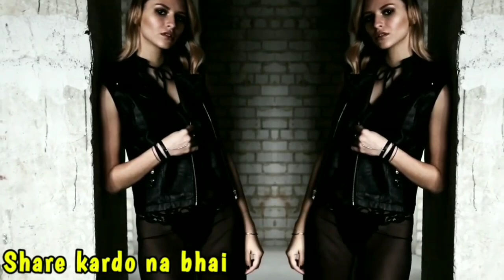Shadishuda Aurat aapko khud propose karegi || Aunty khud propose karegi || Love Advice in Hindi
𝗛𝗲𝗹𝗹𝗼 𝗱𝗼𝘀𝘁𝗼 𝗮𝗮𝗷 𝗸𝗲 𝗶𝘀 𝘃𝗶𝗱𝗲𝗼 𝗸𝗲 𝗮𝗻𝗱𝗮𝗿 𝗵𝘂𝗺 𝗯𝗮𝗮𝘁 𝗸𝗿𝗲𝗴𝗶 𝗸𝗶 𝘀𝗵𝗮𝗱𝗶𝘀𝗵𝘂𝗱𝗮 𝗮𝘂𝗿𝗮𝘁 𝗮𝗮𝗽𝗸𝗼 𝗸𝗵𝘂𝗱 𝗽𝗿𝗼𝗽𝗼𝘀𝗲 𝗸𝗮𝗿𝗲𝗴𝗶 𝗮𝘂𝗻𝘁𝘆 𝗮𝗮𝗽𝗸𝗼 𝘀𝗮𝗺𝗻𝗲 𝘀𝗲 𝗸𝗵𝘂𝗱 𝗽𝗿𝗼𝗽𝗼𝘀𝗲 𝗸𝗮𝗿𝗲𝗴𝗶 𝘁𝗼𝗵 𝘃𝗶𝗱𝗲𝗼 𝗸𝗼 𝗽𝘂𝗿𝗮 𝘀𝗺𝗷𝗵𝗮𝗻𝗲 𝗸𝗲 𝗹𝗶𝘆𝗲 𝗯𝗶𝗻𝗮 𝘀𝗸𝗶𝗽 𝗸𝗮𝗿𝗲 𝗽𝘂𝗿𝗮 𝗱𝗲𝗸𝗵𝗶𝘆𝗲

𝟯 𝗦𝗶𝗴𝗻 𝗙𝗮𝗸𝗲 𝗟𝗼𝘃𝗲 | 𝗜 𝗪𝗶𝗹𝗹 𝗦𝗵𝗼𝘄 𝗙𝗮𝗸𝗲 𝗟𝗼𝘃𝗲 𝗣𝗮𝗿𝘁𝗻𝗲𝗿 𝗔𝗰𝘁𝗶𝘃𝗶𝘁𝘆 | 𝗕𝗲𝘀𝘁 𝗠𝗼𝘁𝗶𝘃𝗮𝘁𝗶𝗼𝗻𝗮𝗹 𝗶𝗻𝘀𝗽𝗶𝗿𝗮𝘁𝗶𝗼𝗻𝗮𝗹 𝗦𝗽𝗲𝗲𝗰𝗵

𝗕𝗲𝘀𝘁 𝗠𝗼𝘁𝗶𝘃𝗮𝘁𝗶𝗼𝗻𝗮𝗹 𝗶𝗻𝘀𝗽𝗶𝗿𝗮𝘁𝗶𝗼𝗻𝗮𝗹 𝗦𝗽𝗲𝗲𝗰𝗵

𝟖 𝐒𝐢𝐠𝐧𝐬 𝐒𝐡𝐨𝐰 𝐓𝐡𝐚𝐭 𝐚 𝐆𝐢𝐫𝐥 𝐇𝐚𝐬 𝐎𝐧𝐥𝐲 𝐋𝐮𝐬𝐭 | 𝐋𝐨𝐯𝐞 𝐯𝐬 𝐋𝐮𝐬𝐭 𝐃𝐢𝐟𝐟𝐞𝐫𝐞𝐧𝐜𝐞 | 𝐏𝐬𝐲𝐜𝐡𝐨𝐥𝐨𝐠𝐢𝐜𝐚𝐥𝐥𝐲 𝐋𝐨𝐯𝐞 𝐓𝐢𝐩 𝐈𝐧 𝐇𝐢𝐧𝐝𝐢

1. guy's इस वीडियो को देखिए इस वीडियो से kosis bhi लड़की से बात कर सकते हो लड़कियों पटा सकते हो और साथ ही kuch कुछ भी कर सकते हो इस वीडियो को जरूर Dekh

𝙬𝙝𝙚𝙣 𝙩𝙤 𝙨𝙖𝙮 𝙄 𝙇𝙤𝙫𝙚 𝙔𝙤𝙪 𝙩𝙤 𝙖 𝙜𝙞𝙧𝙡 𝙬𝙞𝙩𝙝 100% 𝙧𝙚𝙨𝙪𝙡𝙩 |𝙆𝙖𝙞𝙨𝙚 𝙟𝙖𝙣𝙚 𝙠𝙞 𝙡𝙖𝙙𝙠𝙞 𝙡𝙞𝙠𝙚 𝙠𝙖𝙧𝙩𝙞 𝙝𝙖𝙞 | 𝙇𝙤𝙫𝙚 𝘼𝙙𝙫𝙞𝙘𝙚

𝐦𝐨𝐭𝐢𝐯𝐚𝐭𝐢𝐨𝐧𝐚𝐥 𝐯𝐢𝐝𝐞𝐨 𝐢𝐧 𝐡𝐢𝐧𝐝𝐢 𝐝𝐨𝐰𝐧𝐥𝐨𝐚𝐝 𝐦𝐨𝐭𝐢𝐯𝐚𝐭𝐢𝐨𝐧𝐚𝐥 𝐯𝐢𝐝𝐞𝐨 𝐢𝐧 𝐡𝐢𝐧𝐝𝐢 𝐟𝐨𝐫 𝐬𝐭𝐮𝐝𝐞𝐧𝐭𝐬 𝐦𝐨𝐭𝐢𝐯𝐚𝐭𝐢𝐨𝐧𝐚𝐥 𝐯𝐢𝐝𝐞𝐨 𝐬𝐭𝐚𝐭𝐮𝐬
𝐦𝐨𝐭𝐢𝐯𝐚𝐭𝐢𝐨𝐧𝐚𝐥 𝐯𝐢𝐝𝐞𝐨 𝐚𝐥𝐛𝐮𝐦 𝐚
𝐦𝐨𝐭𝐢𝐯𝐚𝐭𝐢𝐨𝐧𝐚𝐥 𝐯𝐢𝐝𝐞𝐨 𝐟𝐨𝐫 𝐬𝐭𝐮𝐝𝐞𝐧𝐭𝐬 𝐭𝐡𝐞
𝐦𝐨𝐭𝐢𝐯𝐚𝐭𝐢𝐨𝐧𝐚𝐥 𝐯𝐢𝐝𝐞𝐨 𝐨𝐟 𝐬𝐚𝐧𝐝𝐞𝐞𝐩
𝐦𝐚𝐡𝐞𝐬𝐡𝐰𝐚𝐫𝐢 𝐭𝐡𝐞
𝐦𝐨𝐭𝐢𝐯𝐚𝐭𝐢𝐨𝐧𝐚𝐥 𝐯𝐢𝐝𝐞𝐨 𝐢𝐧 𝐡𝐢𝐧𝐝𝐢 𝐝𝐨𝐰𝐧𝐥𝐨𝐚𝐝 𝐚 𝐦𝐨𝐭𝐢𝐯𝐚𝐭𝐢𝐨𝐧𝐚𝐥 𝐯𝐢𝐝𝐞𝐨 𝐦𝐚𝐤𝐞 𝐚
𝐦𝐨𝐭𝐢𝐯𝐚𝐭𝐢𝐨𝐧𝐚𝐥 𝐯𝐢𝐝𝐞𝐨 𝐩𝐥𝐚𝐲 𝐚
𝐦𝐨𝐭𝐢𝐯𝐚𝐭𝐢𝐨𝐧𝐚𝐥 𝐯𝐢𝐝𝐞𝐨 𝐝𝐫𝐞𝐚𝐦 𝐚
𝐦𝐨𝐭𝐢𝐯𝐚𝐭𝐢𝐨𝐧𝐚𝐥 𝐯𝐢𝐝𝐞𝐨 𝐚 𝐬𝐡𝐨𝐫𝐭
𝐦𝐨𝐭𝐢𝐯𝐚𝐭𝐢𝐨𝐧𝐚𝐥 𝐯𝐢𝐝𝐞𝐨 𝐚 𝐠𝐨𝐨𝐝
𝐦𝐨𝐭𝐢𝐯𝐚𝐭𝐢𝐨𝐧𝐚𝐥 𝐯𝐢𝐝𝐞𝐨 𝐚
𝐦𝐨𝐭𝐢𝐯𝐚𝐭𝐢𝐨𝐧𝐚𝐥 𝐯𝐢𝐝𝐞𝐨 𝐛𝐲 𝐦𝐚𝐡𝐞𝐧𝐝𝐫𝐚 𝐝𝐨𝐠𝐧𝐞𝐲 𝐦𝐨𝐭𝐢𝐯𝐚𝐭𝐢𝐨𝐧𝐚𝐥 𝐯𝐢𝐝𝐞𝐨 𝐛𝐲 𝐬𝐨𝐧𝐮 𝐬𝐡𝐚𝐫𝐦𝐚
𝐦𝐨𝐭𝐢𝐯𝐚𝐭𝐢𝐨𝐧𝐚𝐥 𝐯𝐢𝐝𝐞𝐨 𝐛𝐲 𝐬𝐚𝐧𝐝𝐞𝐞𝐩 𝐦𝐚𝐡𝐞𝐬𝐡𝐰𝐚𝐫𝐢 𝐢𝐧 𝐡𝐢𝐧𝐝𝐢 𝐟𝐨